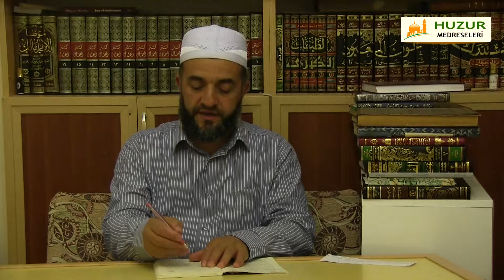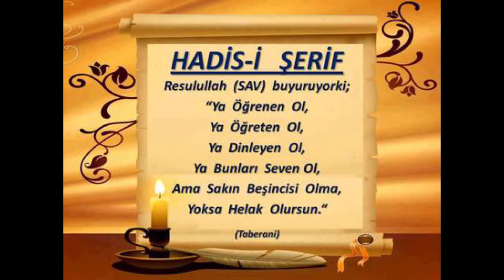19) Lâmiyye-tü İbni Verdî - Ahlak - Seyda Molla Selahattin Atalay - Huzur Medreseleri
İBN VERDİ ( Rahimehullah )  lamiyesinde beyitler halinde edep ve ahlak konularında  ümmete nasihatler vermiştir.

İBN VERDİ , İBN TEYMİYE' NİN meşhur talebelerinden biri olup Şafi fıkhı , şiir , tarih , edebiyat  alanlarında derinleşmiş bir alimdir.

bu eser üzerine Seydamızın şerhi bulunmaktadır 1. baskısı şuan piyasada bulunmamaktadır , inşALLAH gözden geçirilmiş haliyle  2. baskısı çıkacaktır.